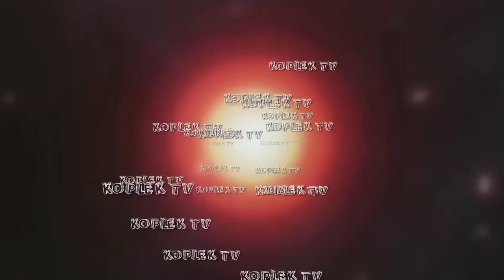Tari Prajuritan Ebeg Mekar Sari//Koplek TV